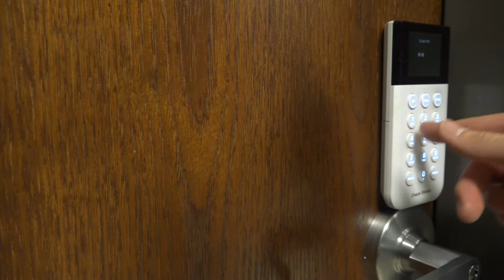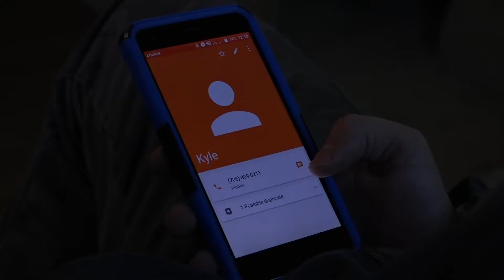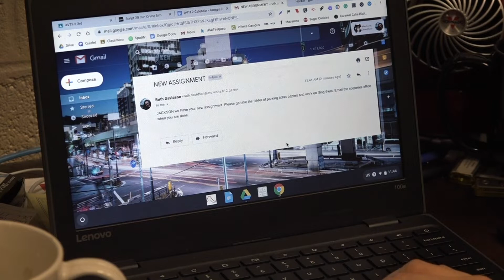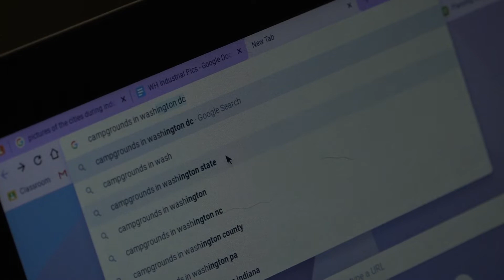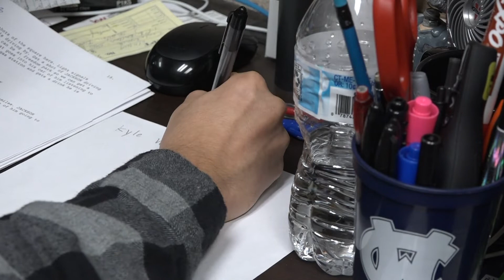FILCH Short Film for WTVN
Bruh this is a short film project for my audio video class